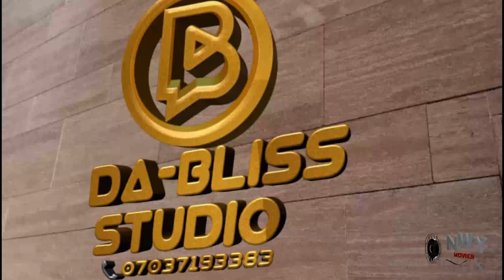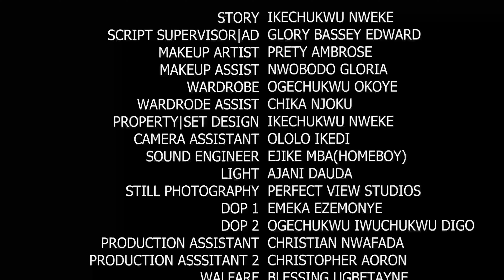After the Dream She Had, Her New Neighbour packed in and She was Surprised at What Happened Next